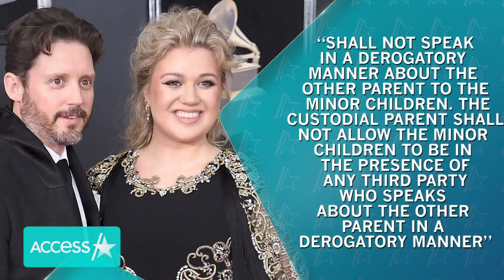Kelly Clarkson Gets Primary Custody Of Kids Amid Brandon Blackstock Divorce, Per Reports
Kelly Clarkson has reportedly been awarded primary physical custody of her and Brandon Blackstock’s children, 6-year-old River Rose and 4-year-old Remington Alexander. “The court find that under the circumstances present in this case, the interest in providing stability and continuity for the minor children weights in favor of the petitioner having primary custody,” the court document read referencing Clarkson, according to multiple outlets.